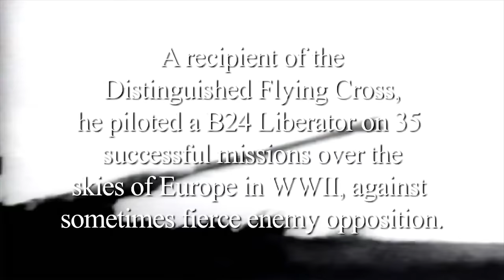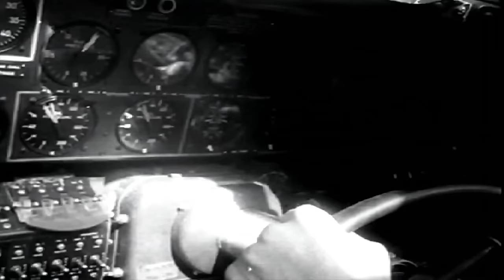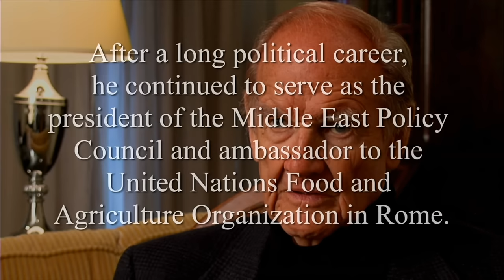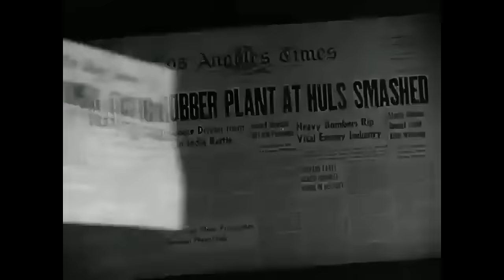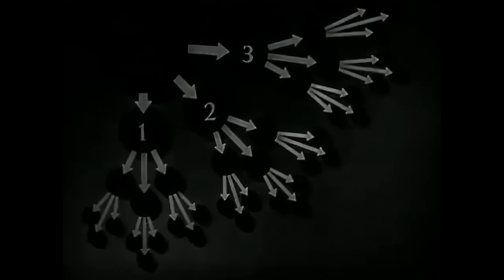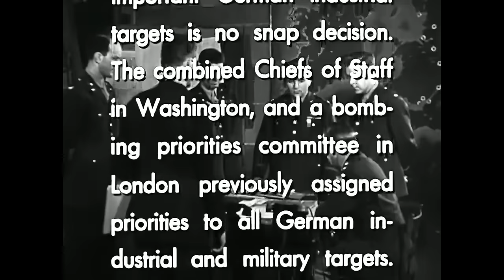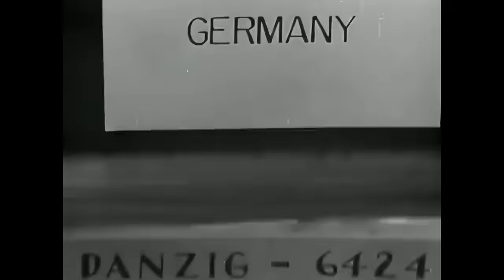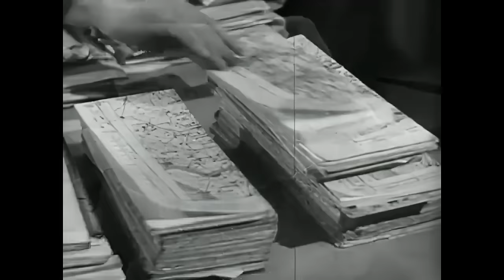B-24 Liberator Pilot George McGovern | World War 2 History | Veterans Share Their Stories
George McGovern served as a pilot in World War II. He received several air medals for his service, as well as the Distinguished Flying Cross. He was assigned to Liberal Army Airfield in Kansas and its transition school to learn to fly the B‑24 Liberator, an assignment he was pleased with. He recalled later: "Learning how to fly the B‑24 was the toughest part of the training. It was a difficult airplane to fly, physically, because in the early part of the war, they didn't have hydraulic controls. If you can imagine driving a Mack truck without any power steering or power brakes, that's about what it was like at the controls. It was the biggest bomber we had at the time."

In September 1944 McGovern joined the 741st Squadron of the 455th Bombardment Group of the Fifteenth Air Force, stationed at San Giovanni Airfield near Cerignola in the Apulia region of Italy. Starting on November 11, 1944, McGovern flew 35 missions over enemy territory from San Giovanni, the first five as co-pilot for an experienced crew and the rest as a pilot for his own plane, known as the Dakota Queen after his wife Eleanor.

On McGovern's 15 December 1944 mission over Linz, his second as a pilot, a piece of shrapnel from flak came through the windshield and missed fatally wounding him by only a few inches. The following day on a mission to Brüx, he nearly collided with another bomber during close-formation flying in complete cloud cover. The following day, he was recommended for a medal after surviving a blown wheel on the always-dangerous B-24 take-off, completing a mission over Germany, and then landing without further damage to the plane. On a December 20 mission against the Škoda Works at Pilsen, Czechoslovakia, McGovern's plane had one engine out and another in flames after being hit by flak. Unable to return to Italy, McGovern flew to a British airfield on Vis, a small island in the Adriatic Sea off the Yugoslav coast that was controlled by Josip Broz Tito's Partisans. The short field, normally used by small fighter planes, was so unforgiving to four-engined aircraft that many of the bomber crews who tried to make emergency landings there perished. But McGovern successfully landed, saving his crew, a feat for which he was awarded the Distinguished Flying Cross.

McGovern was discharged from the Army Air Forces in July 1945, with the rank of first lieutenant. He was also awarded the Air Medal with three oak leaf clusters, one instance of which was for the safe landing on his final mission.

Specifications:

B-24 photographed from above, showing the Davis wing design.
Data from Quest for Performance, Jane's Fighting aircraft of World War II, General Dynamics aircraft and their predecessors

General characteristics

Crew: 11 (pilot, co-pilot, navigator, bombardier, radio operator, nose turret, top turret, 2 waist gunners, ball turret, tail gunner)
Length: 67 ft 2 in (20.47 m)
Wingspan: 110 ft (34 m)
Height: 17 ft 7.5 in (5.372 m)
Wing area: 1,048 sq ft (97.4 m2)
Aspect ratio: 11.55
Zero-lift drag coefficient: CD0.0406
Frontal area: 42.54 sq ft (3.952 m2)
Airfoil: root: Davis (22%); tip: Davis (9.3%)
Empty weight: 36,500 lb (16,556 kg)
Gross weight: 55,000 lb (24,948 kg)
Max takeoff weight: 65,000 lb (29,484 kg) plus
Fuel capacity: 2,344 US gal (1,952 imp gal; 8,870 l) normal capacity; 3,614 US gal (3,009 imp gal; 13,680 l) with long-range tanks in the bomb bay; Oil capacity 131.6 US gal (109.6 imp gal; 498 l) in four self-sealing nacelle hopper tanks
Powerplant: 4 × Pratt & Whitney R-1830-35 Twin Wasp, R-1830-41 or R-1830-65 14-cylinder two-row air-cooled turbosupercharged radial piston engines, 1,200 hp (890 kW) each
Propellers: 3-bladed Hamilton Standard, 11 ft 7 in (3.53 m) diameter constant-speed fully-feathering propellers
Performance

Maximum speed: 297 mph (478 km/h, 258 kn) at 25,000 ft (7,600 m)
Cruise speed: 215 mph (346 km/h, 187 kn)
Stall speed: 95 mph (153 km/h, 83 kn)
Range: 1,540 mi (2,480 km, 1,340 nmi) at 237 mph (206 kn; 381 km/h) and 25,000 ft (7,600 m) with normal fuel and maximum internal bomb load
Ferry range: 3,700 mi (6,000 km, 3,200 nmi)
Service ceiling: 28,000 ft (8,500 m)
Rate of climb: 1,025 ft/min (5.21 m/s)
Time to altitude: 20,000 ft (6,100 m) in 25 minutes
Lift-to-drag: 12.9
Wing loading: 52.5 lb/sq ft (256 kg/m2)
Power/mass: 0.0873 hp/lb (0.1435 kW/kg)
Armament
Guns: 10 × .50 caliber (12.7 mm) M2 Browning machine guns in 4 turrets and two waist positions
Bombs:
Short range (400 mi [640 km]): 8,000 pounds (3,600 kg)
Long range (800 mi [1,300 km]): 5,000 pounds (2,300 kg)
Very long range (1,200 mi [1,900 km]): 2,700 pounds (1,200 kg)